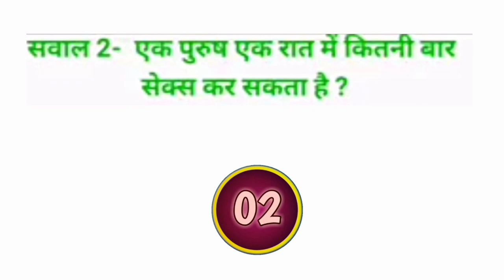Most Brilliant Gk Questions With Answers || india ke top gk sawal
Most Brilliant Gk Questions With Answers || Gk question and answers || Interesting Gk Questions